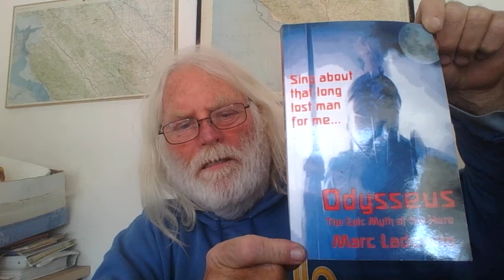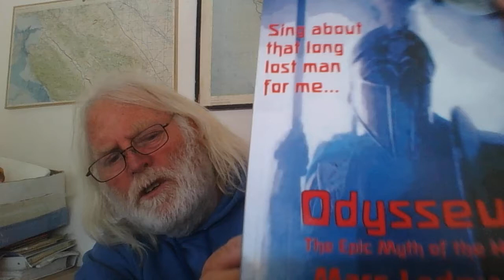01. Odysseus-The Epic Myth of the Hero Introductory Remarks.mp4